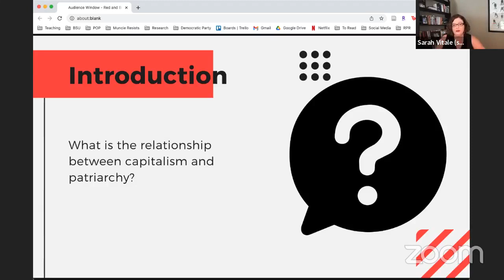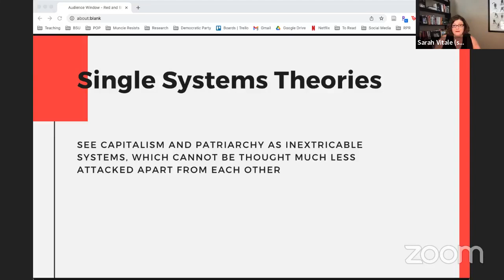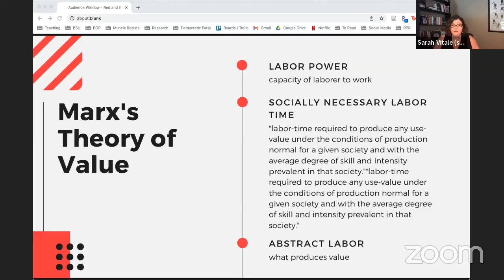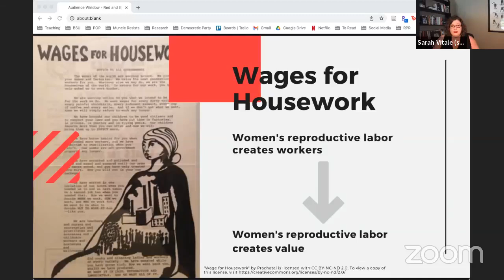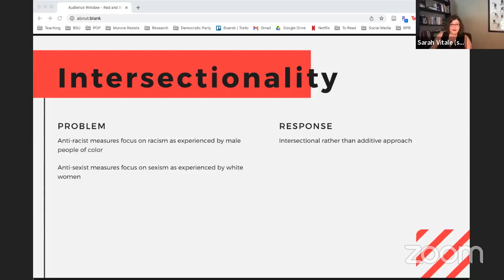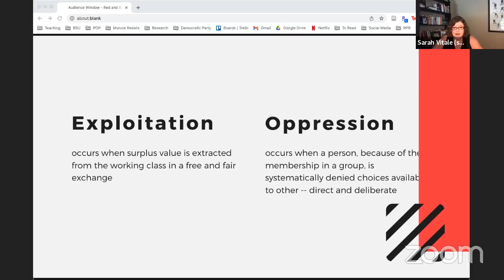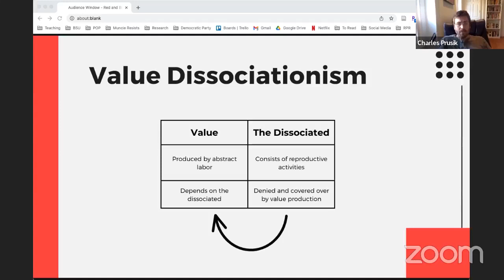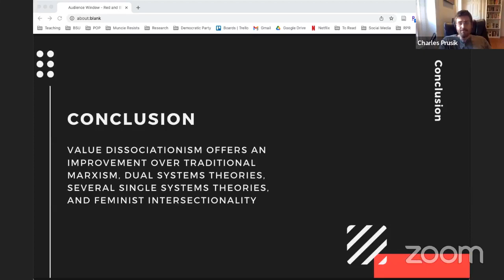Marxist Feminism: Gender, Value, and Intersectionality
Radical Philosophy Hour - July 11, 2022. The Radical Philosophy Hour, featuring Charles Prusik and Sarah Vitale their essay "Marxist Feminism: Gender, Value, and Intersectionality."